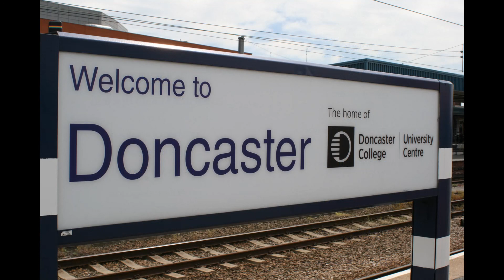Doncaster Station Variety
A look at the variety of traction serving Doncaster on Monday and Tuesday 21st & 22nd September 2020